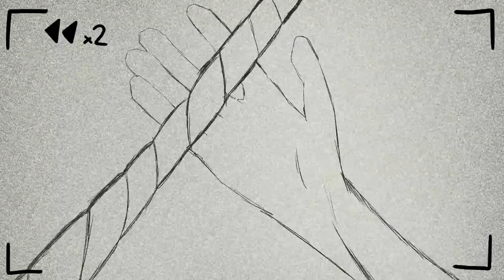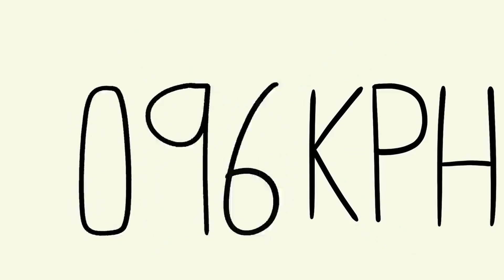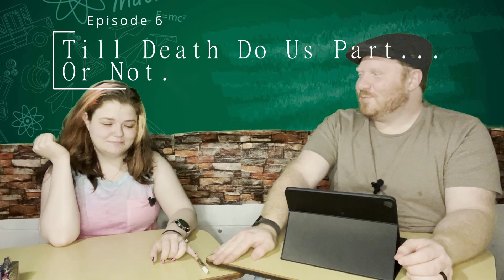Till Death Do Us Part...Or Not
Join us this week as we kick off spooky season with spooky topics! Okay, the boob sweat girl who started off selling farts in a jar is more gross than spooky. But we do have someone this week that married a ghost. Though it seems as though even the dead aren't faithful. We talk about Arizonians and their weird love of frying eggs on literally anything except a stove top every 4th of July. And we listen to a wonderfully dumb story about how one man kicked Death in the dick and then t-bagged him when he was down because seriously, how is this man still alive? Once more unto the breach, dear dummies!